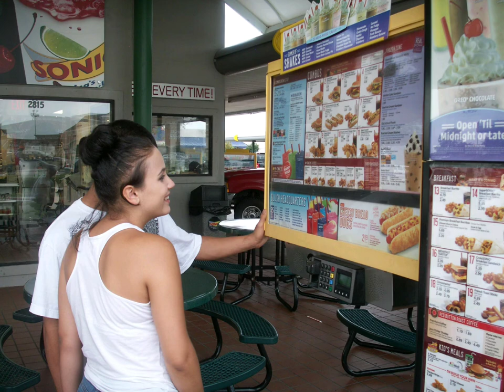Clarrissa at the Car Show w/ the '66 Barracuda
Back in 2014 Clarrissa came to visit and go to the local car show. She was 18 and my original 1966 Barracuda was 48. Clarrissa finally got to drive the Barracuda this year as shown in a previous video.